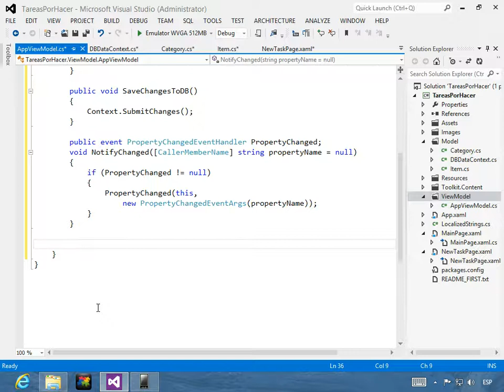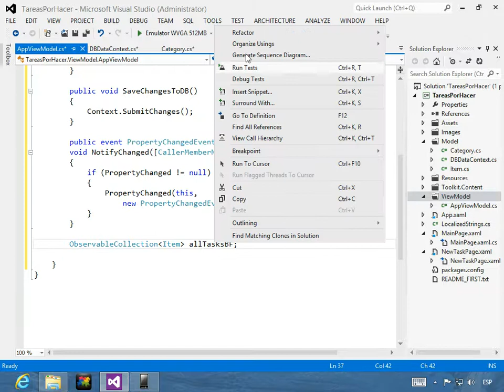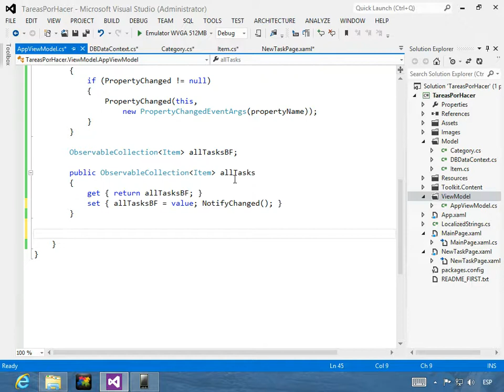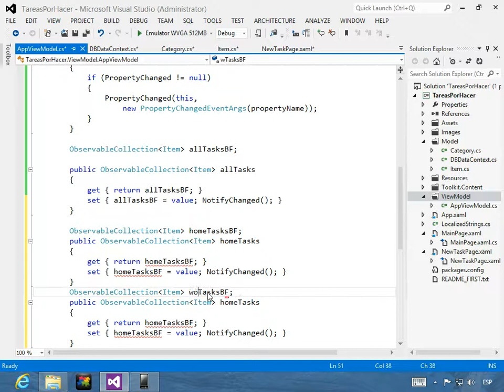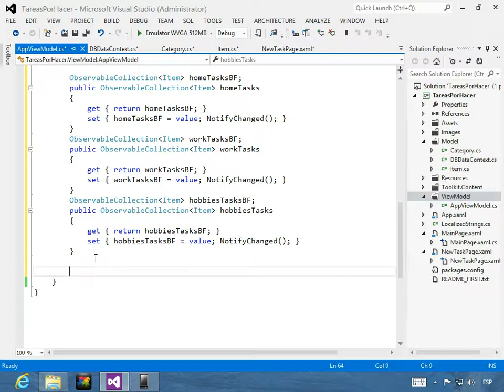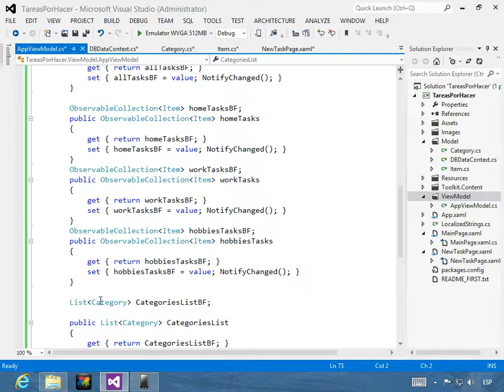Creando las Colecciones Observables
En este video se muestra como crear las colecciones Observables en el ViewModel